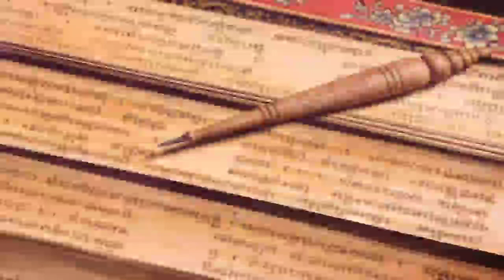கர்ணனின் அங்கதேசம் இங்கு கிடைத்தது, இன்றும் உள்ளது l Mahabharat Karna's Angdesh Historical Evidence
கர்ணனின் அங்கதேசம் இங்கு காணப்பட்டது, அது இன்றும் உள்ளது. l
Mahabharat period Karna's Angdesh Historical Evidence